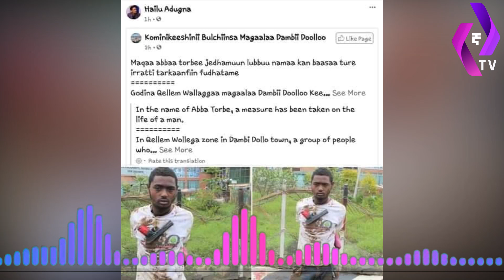ከወጣቱ ግድያ በስተጀርባ:- ኦርቶዶክሳውያን ብልፅግናን እንዳይመርጡ.. ቤተክርስቲያኒቷ ይቅርታ ልትጠየቅ ይገባል!!!!